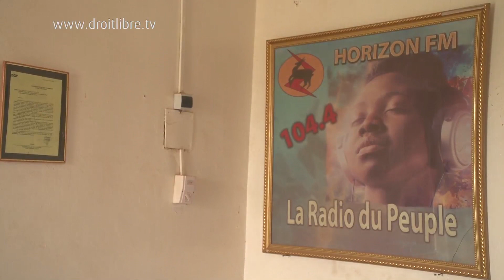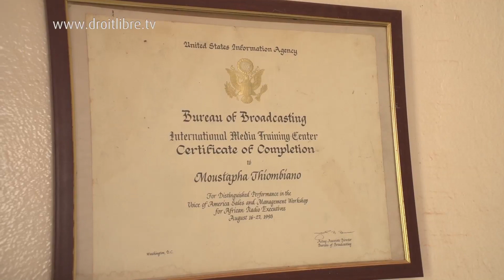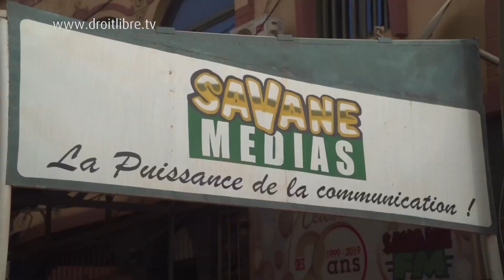Burkina : Moustapha l’immortel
Le 6 avril 2020, le monde des médias et de la culture en Afrique perdait une de ses valeurs sûres. Il s’agit de Moustapha Laabli Thiombiano. Précurseur des radios libres en Afrique et PDG du groupe de médias Horizon FM et TVZ Africa, le Laabli national, comme on le surnommait affectueusement, a su imprimer sa marque au Burkina Faso et sur le continent. Il laisse derrière lui un lourd et riche héritage pour les générations présentes et futures.

Formateurs hors pair, Moustapha a à son actif des centaines de jeunes qui sont passés à son écoles. Certains, comme lui, sont aujourd’hui des promoteurs de médias et d’activités culturelles à succès.

Droit Libre TV lui rend hommage.